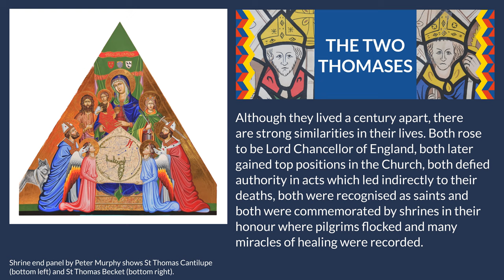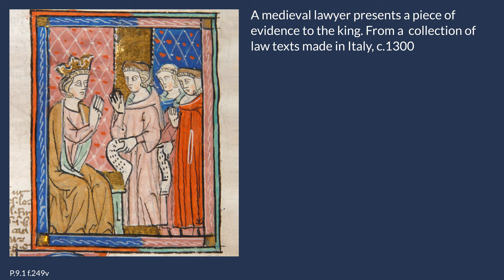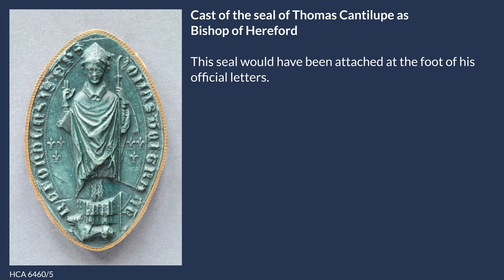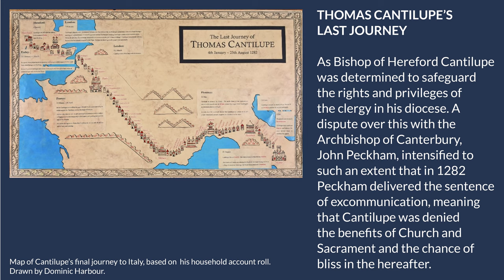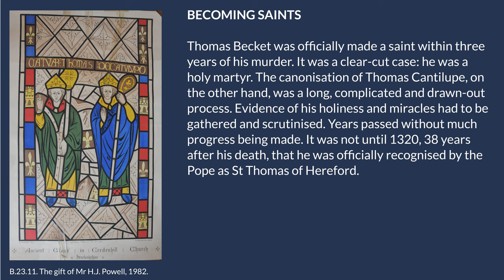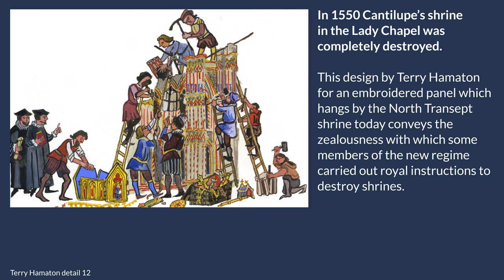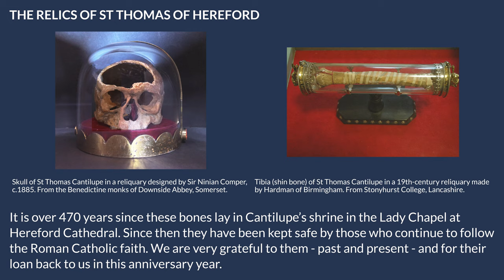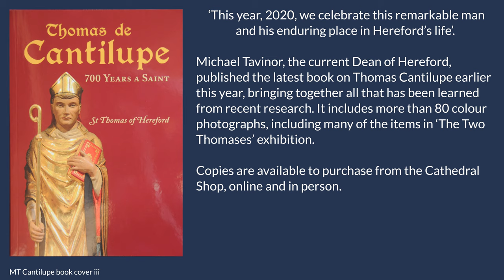The Two Thomases Exhibition | Hereford Cathedral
The Two Thomases - The Lives and Deaths of St Thomas Becket and St Thomas Cantilupe

This year we celebrate both the 700th anniversary of the canonisation of St Thomas of Hereford and the 850th anniversary of the martyrdom of St Thomas of Canterbury. This virtual exhibition explores their eventful lives, deaths and legacies, and includes the skull of St Thomas of Hereford, back at the cathedral after more than 470 years.

Between Monday 27 July - Saturday 2 January 2021, the exhibition can also be viewed in the Mappa Mundi & Chained Library Exhibition at Hereford Cathedral. Open Monday - Saturday, 10 am - 3 pm.